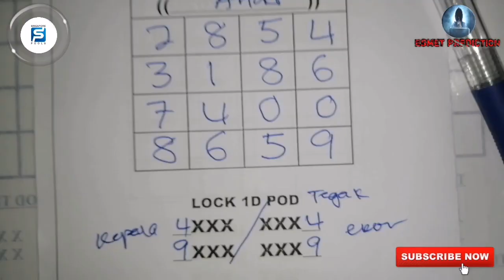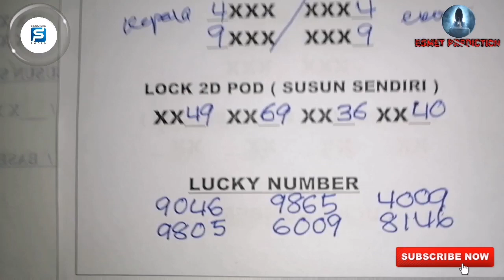4D PODIUM CHART‼️TODAY❗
Target PASTI 1D 2D 3D 4D FULL/PODIUM.
Carta ini tergunapakai untuk 4D Singapore, Grand Dragon Lotto dsb.

GOOD LUCK